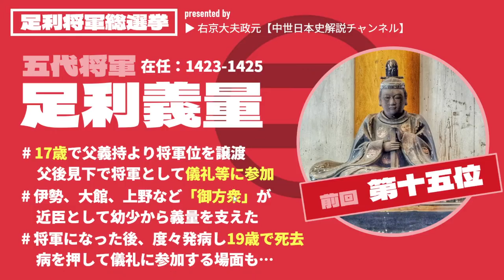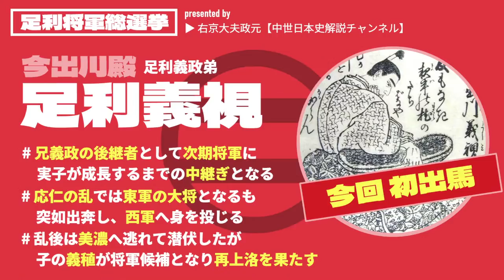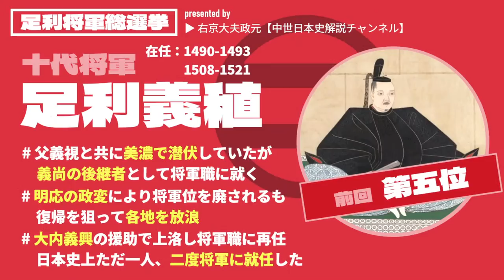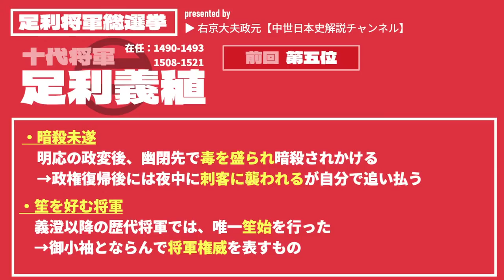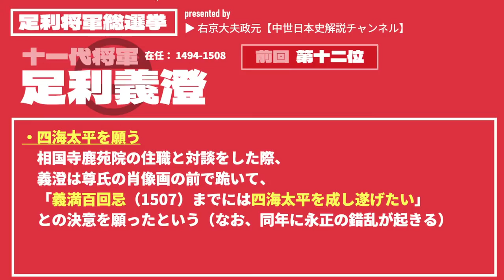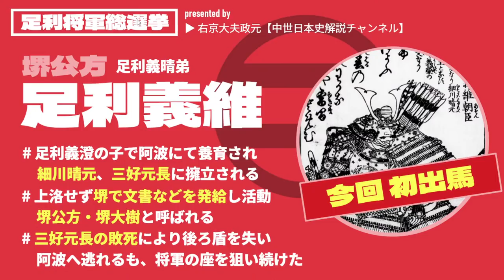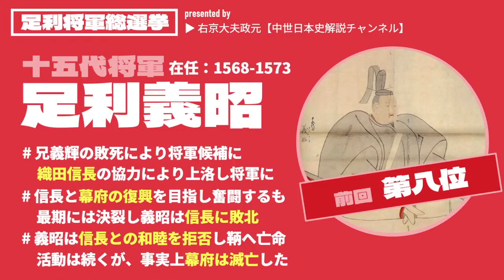【足利将軍総選挙】足利将軍全員解説SP！【選挙特番】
混沌の室町時代を引っ張った足利将軍の人気投票
―――――――「足利将軍総選挙」
投票しろと言われても、そもそも足利将軍なんて数人しか知らない…というあなたに！
全員の将軍がなんとなくわかる解説を生放送でお届けします！